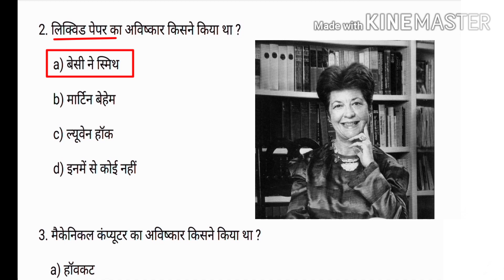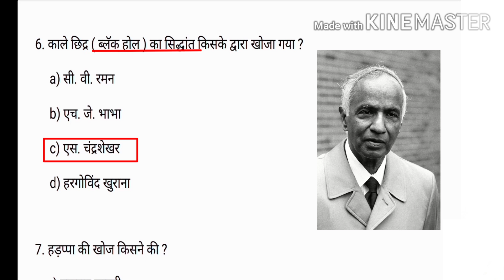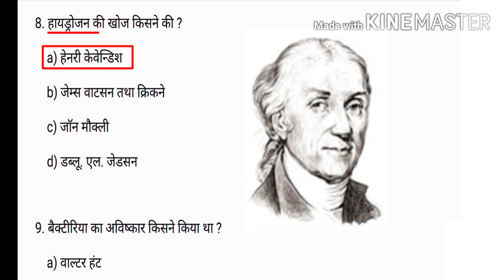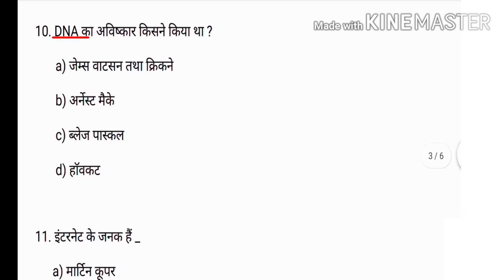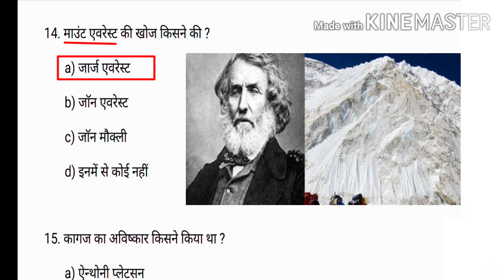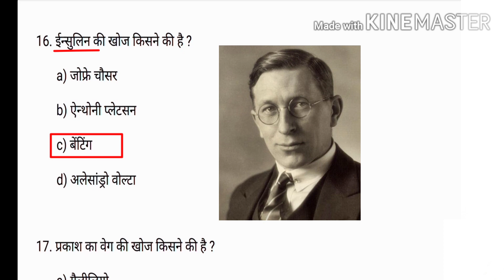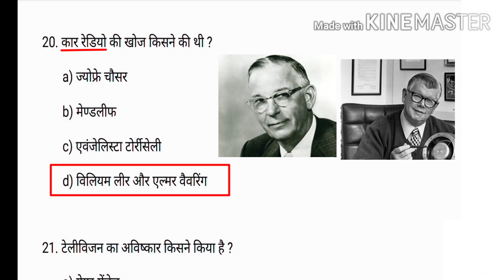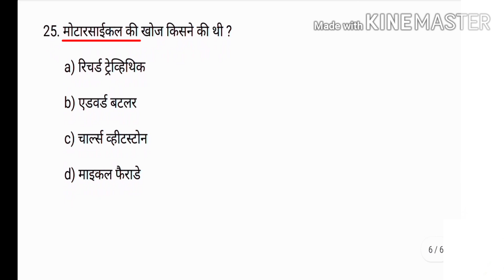खोज और अविष्कार GK in Hindi / khoj aur avishkar/avishkark top 25 gk questions in Hindi / GK special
GK special
khoj aur avishkar/avishkark top 25 gk questions in Hindi imp questions for all civil exam.

खोज और अविष्कार / अविष्कार और अविष्कारक / top inventor gk questions in Hindi / महत्वपूर्ण अविष्कार सामान्य ज्ञान के 25 अतिमहत्वपूर्ण सवाल / important questions for all examination from civil service.

gk, GK special, top innovation GK questions,
science gk in hindi, GK in Hindi, Science GK, gk tricks in hindi, gk tricks, gk, most important gk tricks in hindi || ssc, ssc gk tricks in hindi, ssc gk lectures for cgl exam preparation 2017, Science GK Facts -1 ( Hindi Medium ) || SSC || IAS || PCS || Railway || Banking, Expected General Science Question & Answers | SSC CGL, GK Tricks in Hindi, physics, physics for cgl, physics past questions ssc, gk hindi, inventors and invention trick